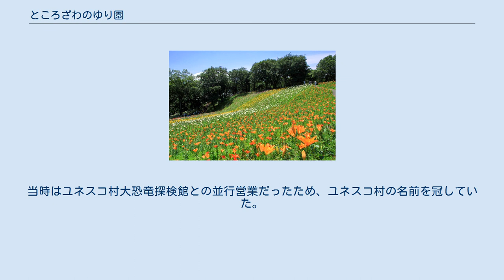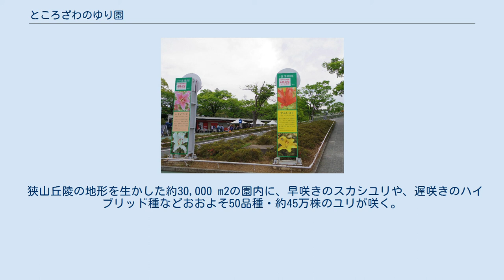ところざわのゆり園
ゆり園に咲くスカシユリ ところざわのゆり園（ところざわのゆりえん）は、埼玉県所沢市上山口にある西武鉄道株式会社が運営するレジャー施設の名称。
毎年6月上旬（もしくは5月下旬）から7月中旬（または上旬）のみ営業している。
 毎年期間中、30,000 m2の自然林に咲く45万株の百合の花が、家族連れなど多くの来園者を楽しませている。
 2005年6月4日『ユネスコ村自然散策園・ゆり園』としてオープン。
当時はユネスコ村大恐竜探検館との並行営業だったため、ユネスコ村の名前を冠していた。
2006年9月30日にユネスコ村大恐竜探検館が閉館になるとともに、2007年度よりユネスコ村の冠名称がとれ『ゆり園』と表記を変更、その後2011年度頃より『ところざわのゆり園』と表記を再度変更して現在に至っている（大抵は『ゆり園』のみ表記することが多い）。
 狭山丘陵の地形を生かした約30,000 m2の園内に、早咲きのスカシユリや、遅咲きのハイブリッド種などおおよそ50品種・約45万株のユリが咲く。
散策コースは2種類あり、花を眺めながら森林浴などが楽しめる。
また、園内3か所に休憩所を設置している。
 また、毎年営業期間中、ユリの販売を行っている（一部特売品もある）。
 ゆり園の入口看板